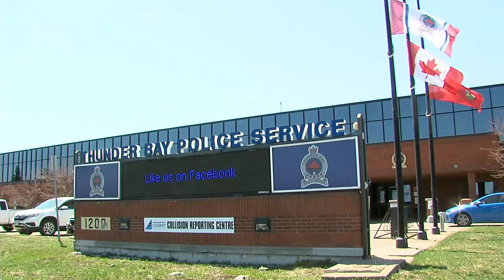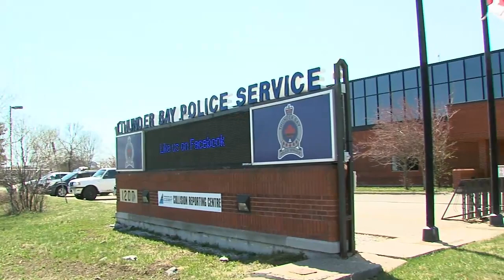Police Board approves $2.4M budget increase in 2024